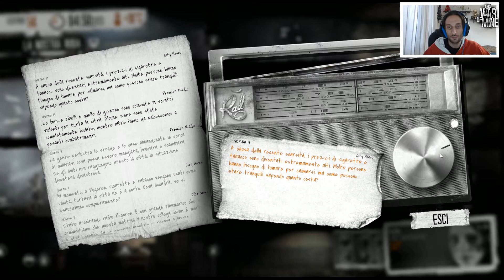La Piazza - RL - This War Of Mine ITA #7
Reload del passato amici!!!
Correva l'anno 2014 quando è iniziata questa serie!
Ecco a voi la sopravvivenza di This War Of Mine